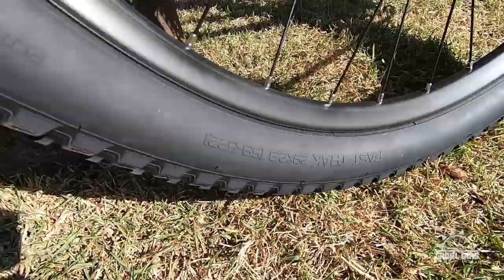REVIEW SPECIALIZED ROCKHOPPER COMP 2020 !